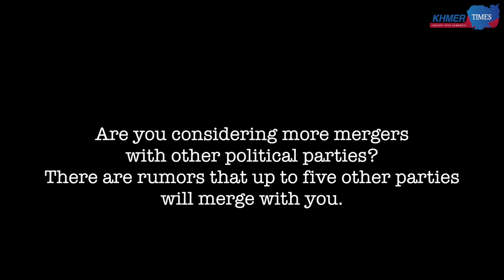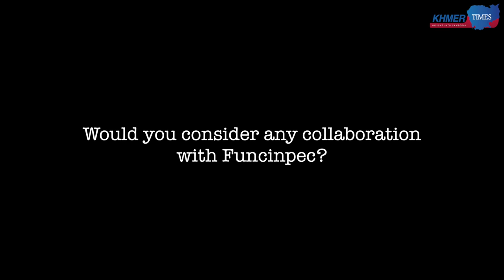Interview with Nhek Bun Chhay, the President of Khmer National United Party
Former military man commanding his place in Cambodian politics

Video by: Fabien Mouret